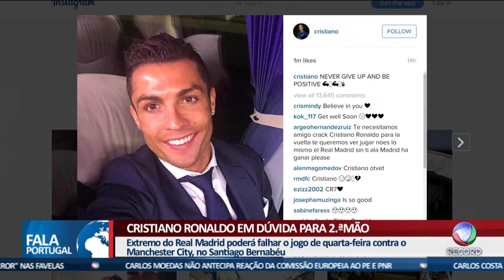Fala Portugal - Ronaldo continua lesionado